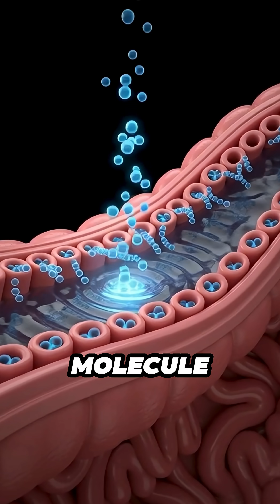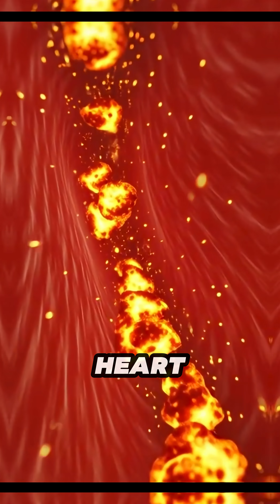What happen inside your body when you drink Boiling water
Discover what happens inside your body when you drink boiling water find out the pro's and con's of drinking boiling water.